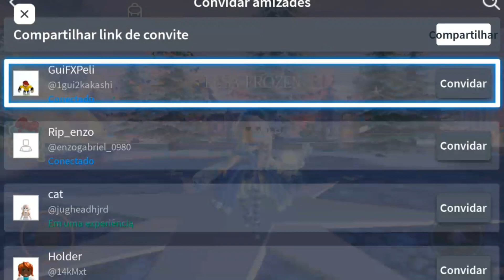tutorial e dicas do fucionamento do sistema de presentes diaris da royale high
este vídeo é secundário dando dicas e tutorial de como fuciona a entrega de presentes do evento do Natal espero que isso ajuda vcs.

- Gmail: Wesleybragaargeri09@gmail com
- Amino: Wesley frozen
roblox: wesleyfrozenYT
kwai: Wesley frozen
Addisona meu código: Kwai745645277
(isso ajudará eu a ter dinheiro para poder ter mais dinheiro e investir mais no canal)
link do grupo do Discord:
PK XD: wesleyfrozen #144
Minecraft bedrock: Wesley frozen
grupo do whatsap para minecraft:
link do serve privado do adopt me: